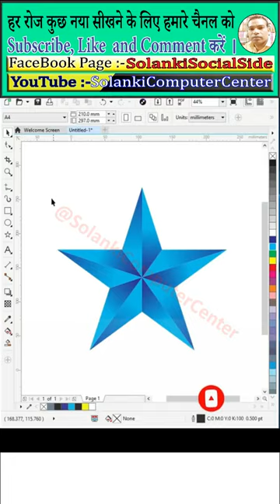CorelDraw Draphic Design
CorelDraw Basic to Advanced Tutorial